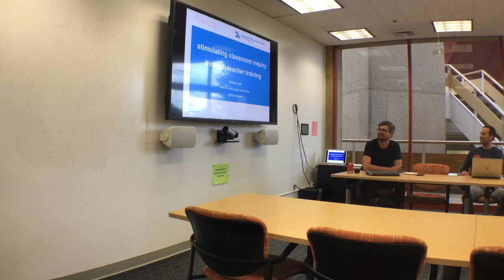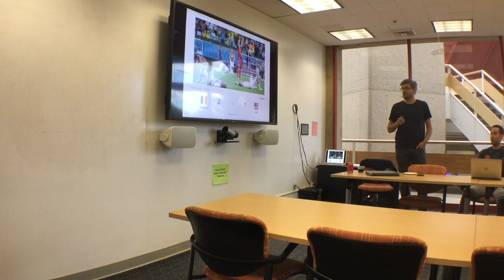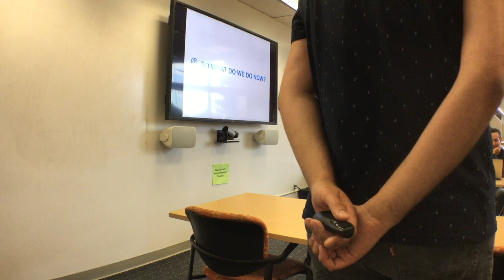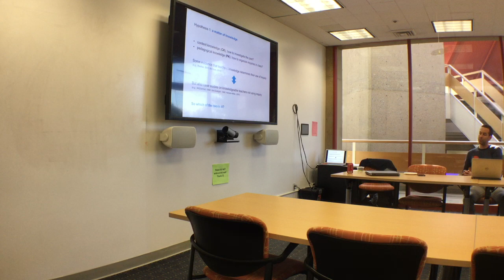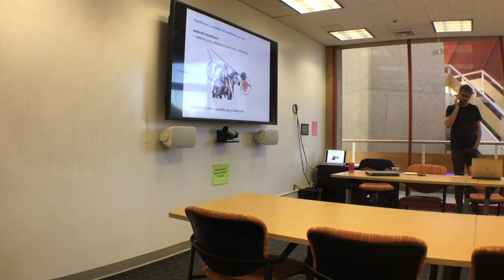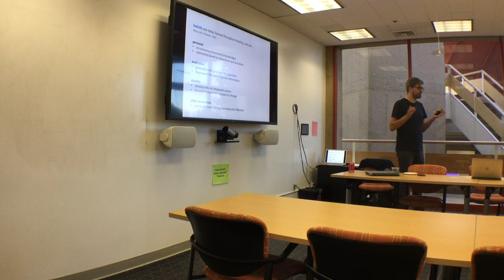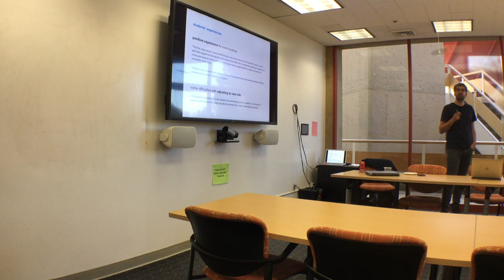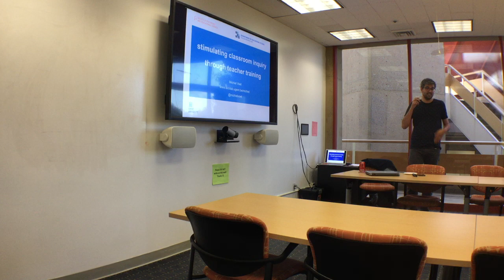Michiel Voet | Stimulating Classroom Inquiry through Teacher PD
Michiel Voet, Ghent University, Department of Educational Studies